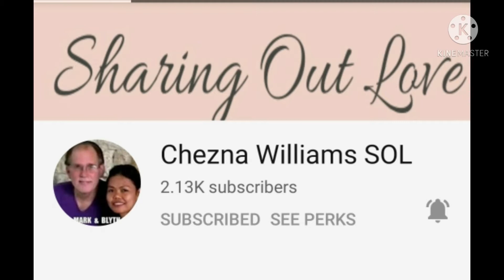Noong free wlang takip sa bunganga at my takip now.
Noong free na tayo ma gagala wlang mask
at ngayon my hadlang nkamask na sagabal sa hininga.